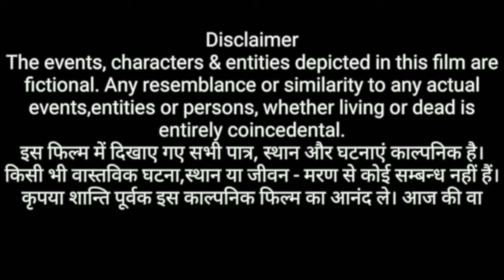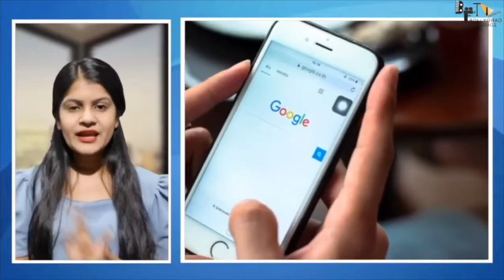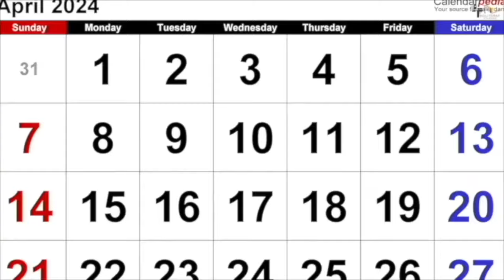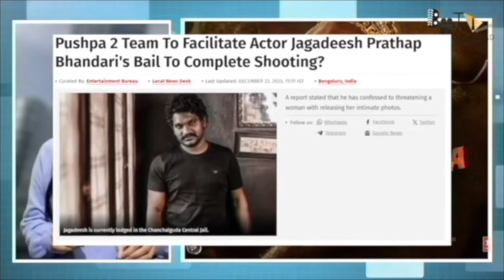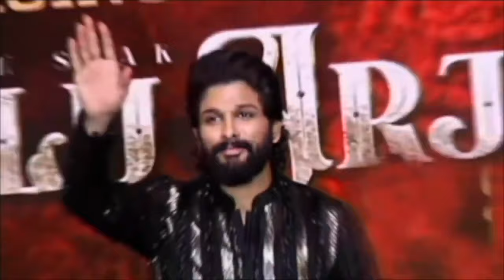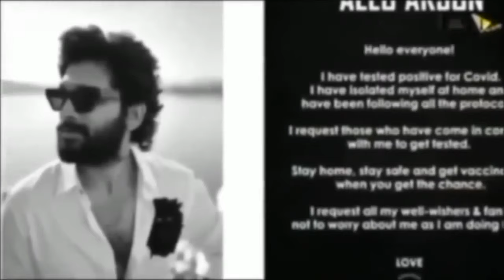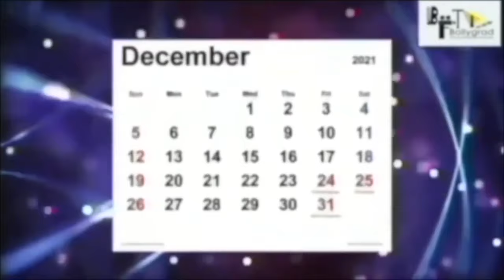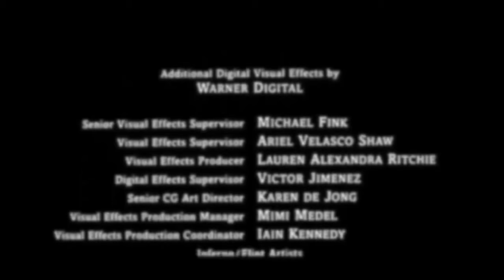Pushpa 2 - The Rule 🔥| FULL MOVIE HINDI 4K HD FACTS | Allu Arjun | Rashmika Mandanna | Fahadh Faasil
Pushpa 2 The Rule full movie on Mythri Movie Makers.

Pushpa 2 - The Rule - Written and Directed by Sukumar. Produced by Naveen Yerneni and Y. Ravi Shankar of Mythri Movie Makers in association with Sukumar Writings,  the film stars Allu Arjun, Fahadh Faasil, Rashmika Mandanna, Dhanunjay, Rao Ramesh, Sunil, Anasuya Bharadwaj & Ajay Ghosh. The film's music is composed by Devi Sri Prasad.

Technical Team:
Producers: Naveen Yerneni, Ravi Shankar Yalamanchili
CEO: Cherry
Cinematographer: Miresłow Kuba Brożek
Production Designer: S. Ramakrishna - Monica Nigotre
Lyricist: Chandra Bose
VFX Supervisor : Mike Hedayati, Kamal Kannan
Editor : Ruben - Karthika Srinivas
Costume Designers : Deepali Noor - Sheetal Sharma
Fights : Ram Laxman,Peter Hein, ”Dragon”Prakash, Kecha, Navakanth
Character Designer : Preeti Sheel
Chief Executive Producer: KVV Bala Subramaniam
Banners: Mythri Movie Makers in Association with Sukumar Writings
Colorist - Ashwath
Visual Promotion Team - Srihari & Newton Prabhu

By Sarika